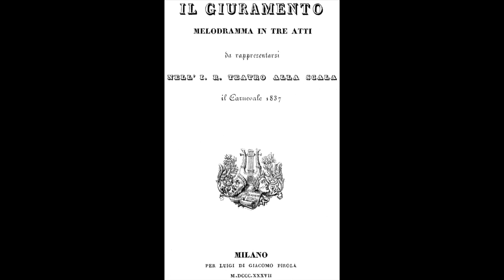Mercadante: Il Giuramento - Fier sospetto, ohimé! - Marc Barrard, Giovanna De Liso, Giuseppe Morino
Francesco Saverio Mercadante  (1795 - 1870)

Il Giuramento

Fier sospetto, ohimé! Si desta

Marc Barrard, Giovanna De Liso, Giuseppe Morino
Giuliano Carella, direttore
Orchestre Philharmonique des Pays de la Loire
Choeurs de l'Opéra de Nantes
Nantes, 1993